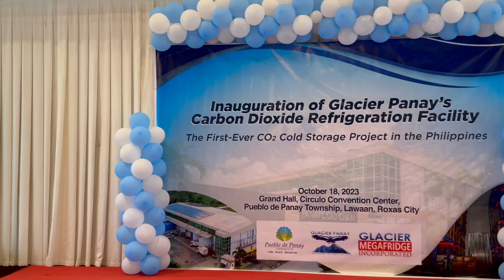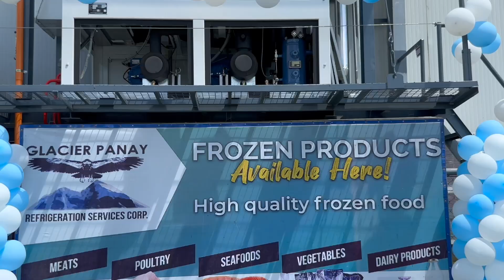Glacier Panay: The Philippines' first-ever CO2 cold storage facility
Glacier Panay is the newest cold storage facility for Philippines-based cold chain logistics company Glacier Megafridge Incorporated. The facility is also the first-ever CO2 cold storage project in the country.

In this video, Jan Dusek, Head of Global Partnership for the Cold Chain Innovation Hub Philippines (CCI-Hub), speaks about the installation during its inauguration, held on October 18, 2023.

About the CCI-Hub:

The CCI-Hub is one of the main components of the “Global Partnership for improving the Food Cold Chain in the Philippines" project, implemented by the United Nations Industrial Development Organization (UNIDO) together with the Department of Environment and Natural Resources of the Philippines (DENR).

The Philippines’ Technical Education and Skills Development Authority (TESDA) has been selected as an official partner of the project and as the national entity to host the CCI-Hub at its central office located in Metro Manila.

The CCI-Hub serves as the project's main platform providing an ecosystem of technical resources, training, knowledge sharing and stakeholder collaboration. Its main objective is to increase adoption of best practice refrigeration and related services as well as communication throughout the food cold chain and to ensure a long-term impact of the project.

About the “Global Partnership for improving the Food Cold Chain in the Philippines":

One of the most pressing issues in developing countries is a faulty food cold chain, which results in massive food loss and underserved communities.

To address that problem in the Philippines, the project aims to identify, develop and stimulate the application of low-carbon, energy efficient refrigeration innovation technologies and business practices for use throughout the food cold chain (CC) to increase food safety and food security.

It is funded by US$2 million from the Global Environment Facility (GEF), with US$25 million in co-financing (in-kind, grants and loans).